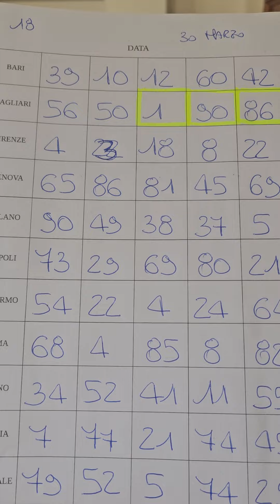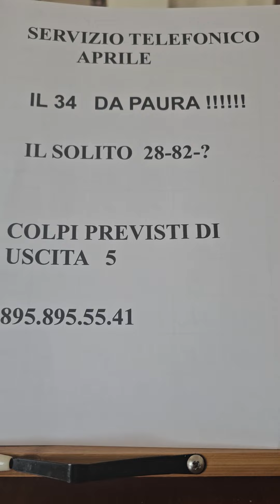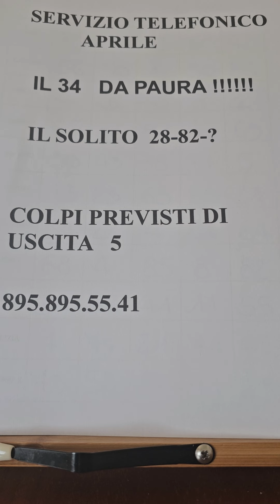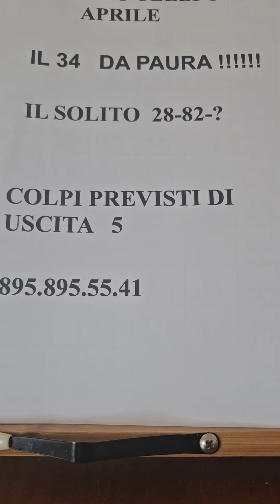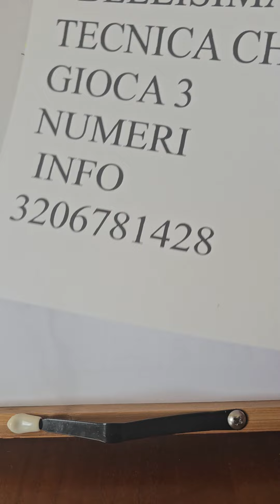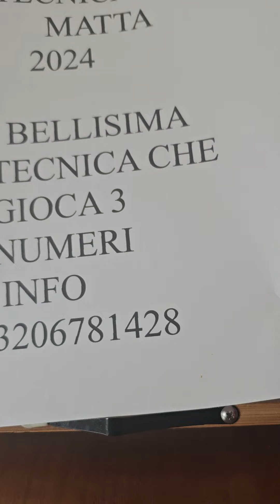90-86 SPACCATO ALLA GRANDE !!!!!!